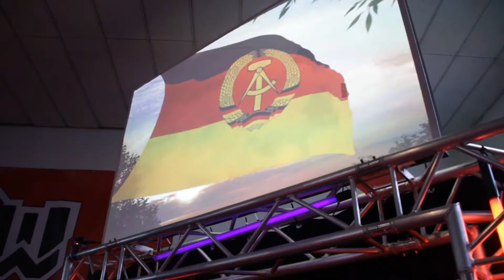[nGw-wrestling.de] Die Highlights vom nGw Fate of Eight Cup 2017!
Am 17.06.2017 fand die nunmehr 6. Auflage des nGw Fate of Eight Cup statt - ein Event, der es absolut in sich hatte!

- Der neue General Manager Krash trifft seine ersten Entscheidungen
- Ein neuer nGw Titel wird präsentiert
- Einiges Wrestler gaben ihr Debut bei nGw, andere kehrten aus ihren Verletzungspausen zurück.
- Ein hochdramatisches Finale sollte sich abspielen...

Erlebt hier noch einmal alle Highlights zusammengefasst auf gut 6 Minuten.